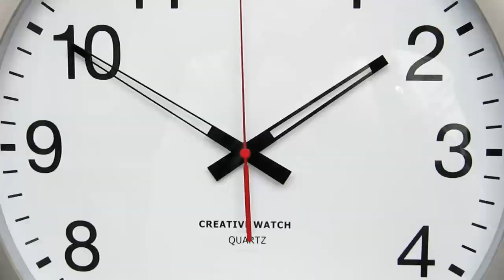*ULTIMATE* 7 Days to die Game Review! | 2024 REVIEW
7 days to die is a great game as long as your not on xbox and on pc is a gem that is a super addicting cycle of looting and fighting and improving your character and 7 days to die is so much funnier with friends and fun. So give the game a go and play it! W for 2024